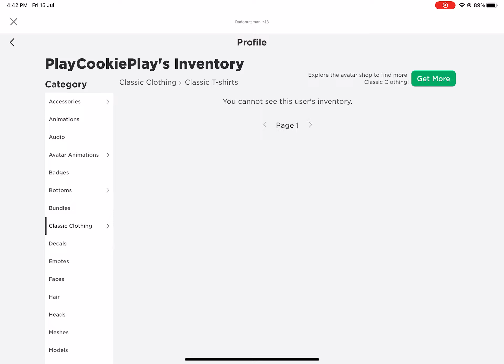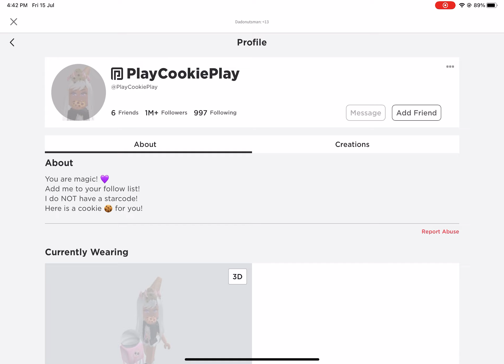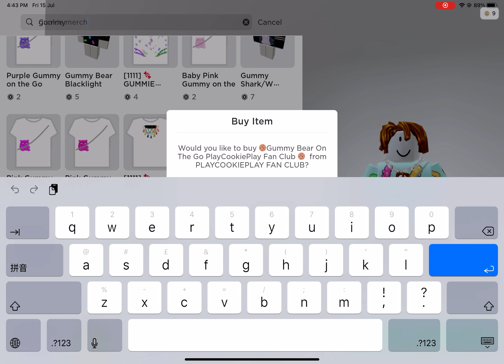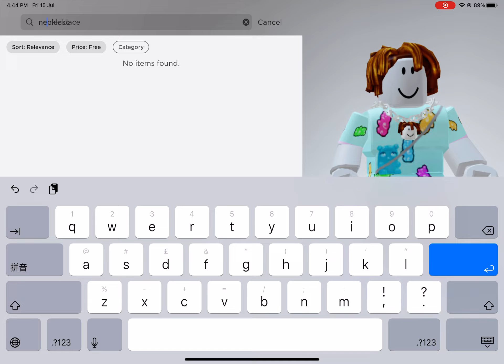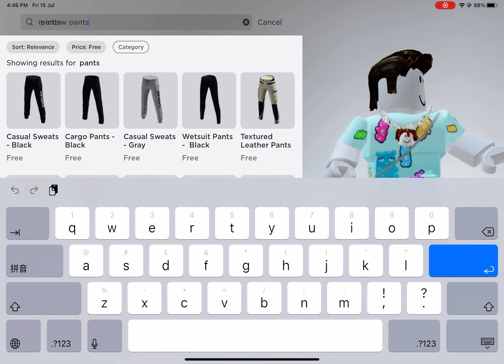Dressing Up Like A COOKIE FAN! (Sub To Cookie Swirl C)